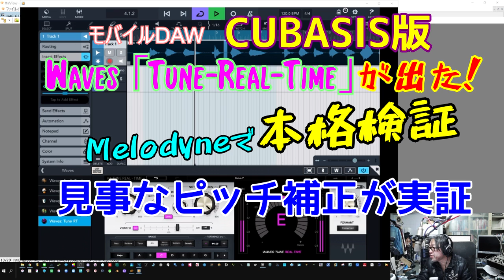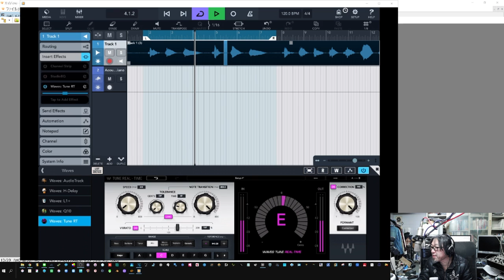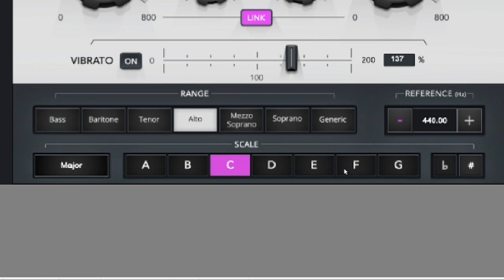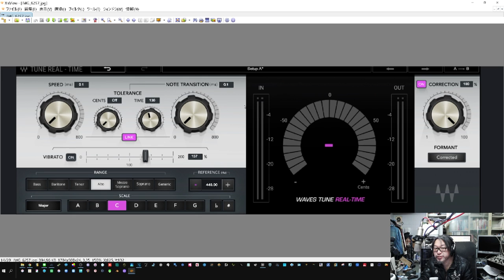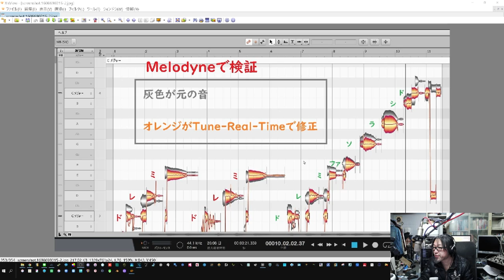Waves Tune Real-Timeのモバイル版出た！ モバイルでボーカルピッチをリアルタイム補正 Cubasis3でバッチリテスト・・・その後Melodyneで分析しました